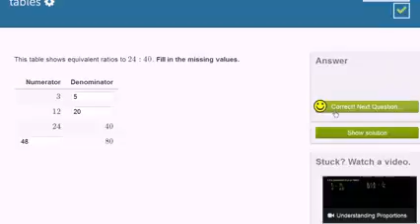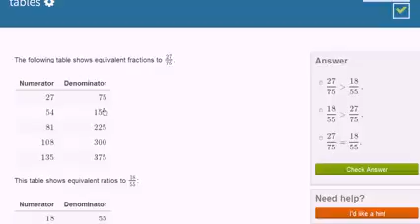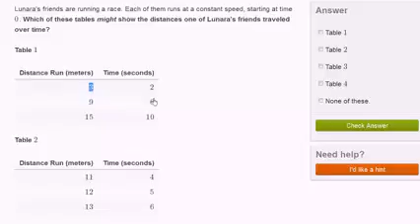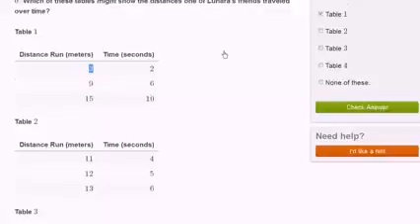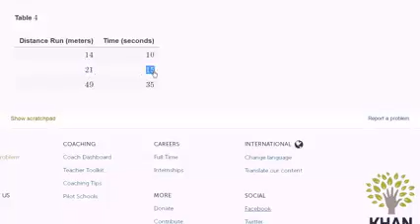05A 08 05 حل نمودن سوال های کسری